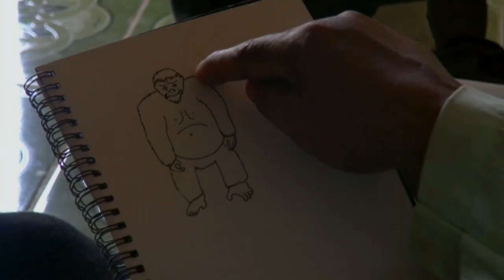Na stopě Yetimu (12.9.2023 ve 20:30 na CS MYSTERY)